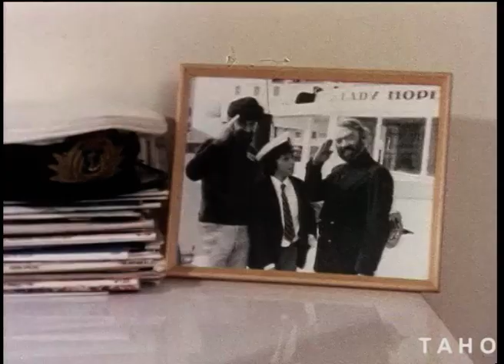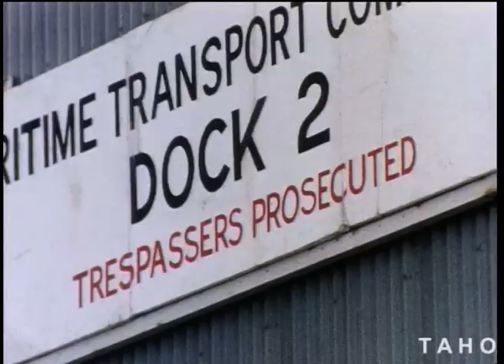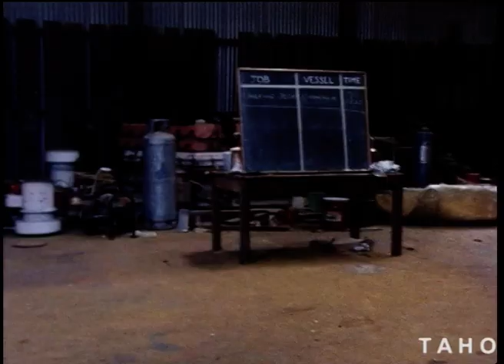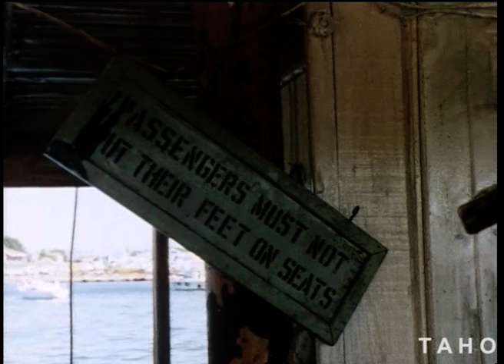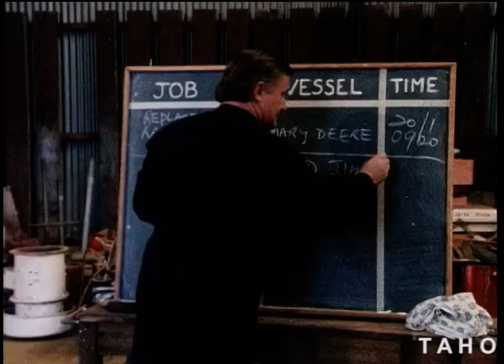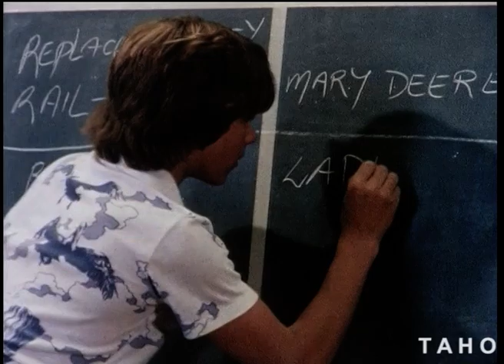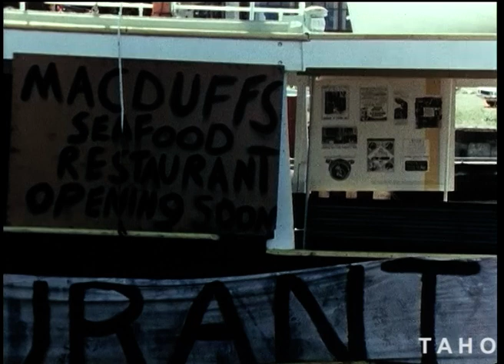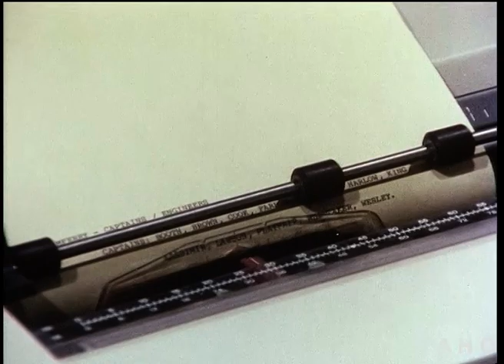Save The Lady (1981)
A group of children fight stubborn bureaucrats to save an old but historically important steam ferry.

Stars: Wallas Eaton, John Ewart, Desmond Tester, Bill Kerr, Miranda Cartledge, Robert Clarkson, Kim Clifford, Matthew Excell.

Screenplay by John Palmer and Yoram Gross.  Original story by Yoram Gross, additional material by Barry Pierce and Leon Thau.

Executive Producer: John Honey
Produced by Barry Pierce
Directed by Leon Thau
Director of Photography: Gert Kirchner
Editor:  Mike Woolveridge

Tasmanian Archive and Heritage Office: Film - Save The Lady - 35mm colour release print (35ECRP, sound) - 1hr 12m 52s - (Reference: AB869/1/3294)